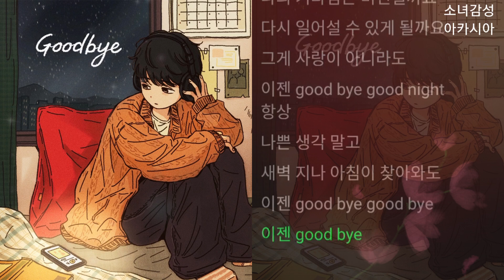오왠(O.WHEN) - Goodbye